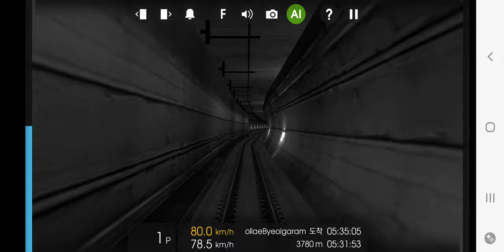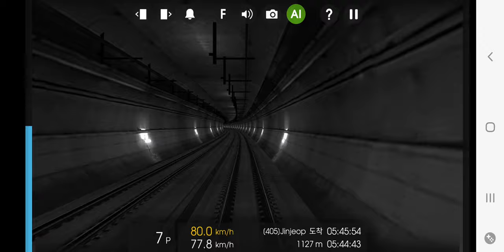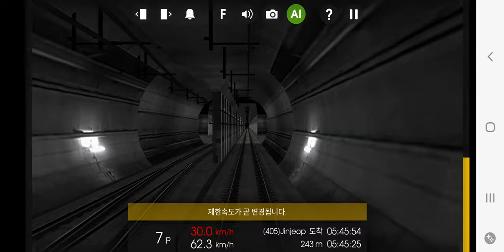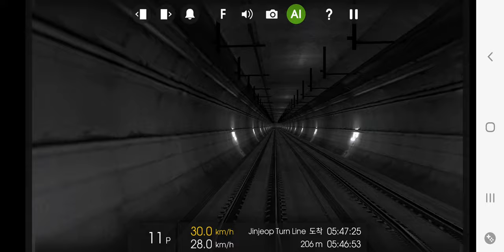Hmmsim2 서울교통공사 4호선 당고개~진접